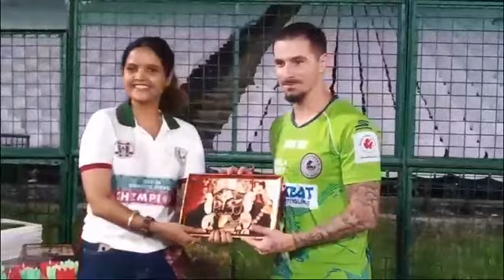কার ছবি নিয়ে হায়দরাবাদ জয় করতে গেলেন জেমি ম্যাকলারেনরা